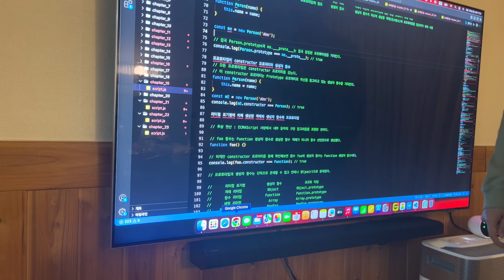왜 우리는 강아지와 함께 떠나게 되었을까? 🐶 | [🇩🇪워홀 D-96] 워홀준비 프로젝트 두번째 이야기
📌 자막설정을 키고 시청부탁드리니다💖

오늘도 영상 보러 와주셔서 정말 감사합니다!